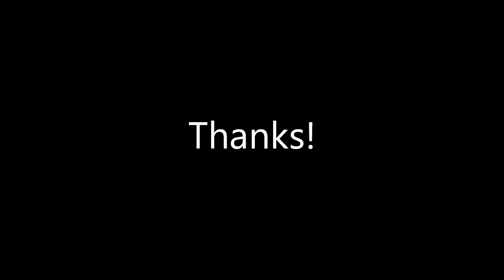Mr Bean The Animated Series | Theme Song | Piano Cover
Mr. Bean's Soundtrack, originally composed by Howard Goodall.

This melody recalls my childhood memories:-) What do you think about it?